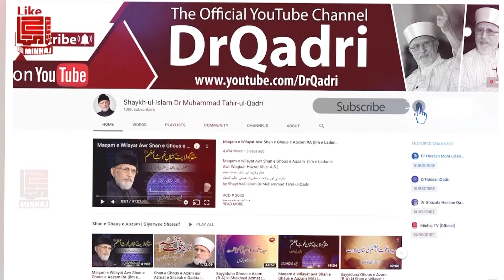Dozakh say Bachnay ka Tariqa? | Shaykh-ul-Islam Dr Muhammad Tahir-ul-Qadri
دوزخ سے بچنے کا طریقہ